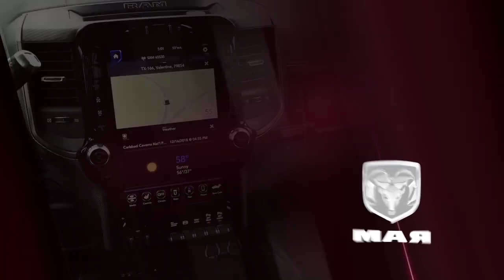2019 Ram Heavy Duty: Exterior Design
From front grille to rear bumper, Joe Dehner, Head of Ram Truck Design, describes how the exterior design team worked together with Ram Truck engineers to integrate function and capability into the new 2019 Ram Heavy Duty.